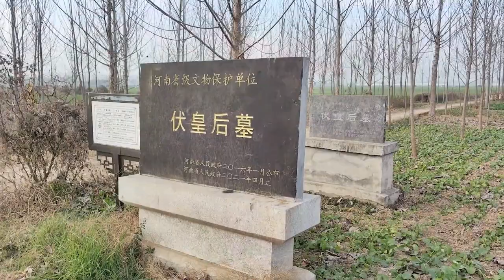汉献帝刘协皇后墓，被曹操杀害后葬在这里，还有两位皇子陪葬。